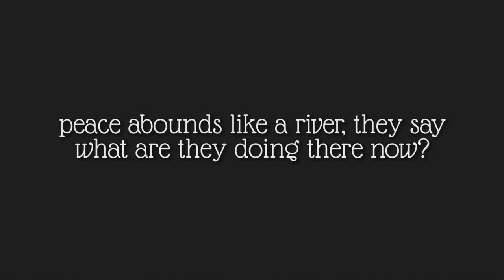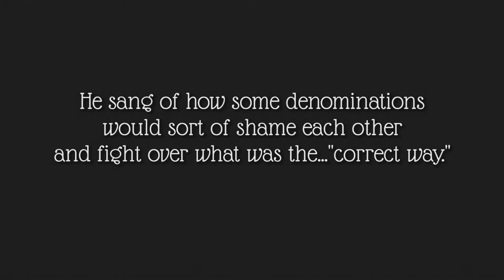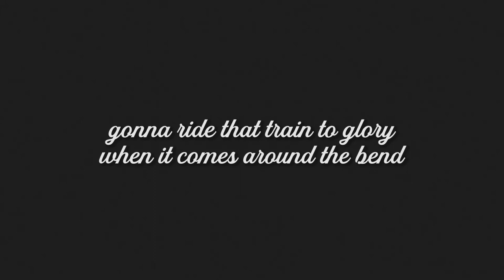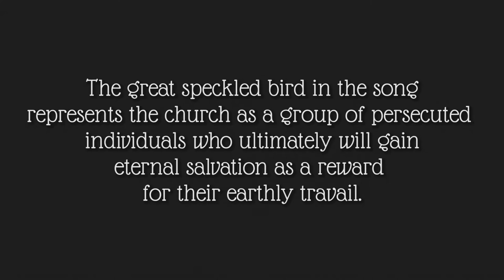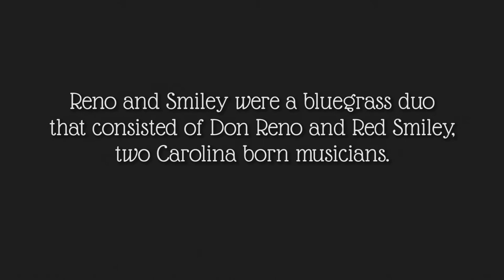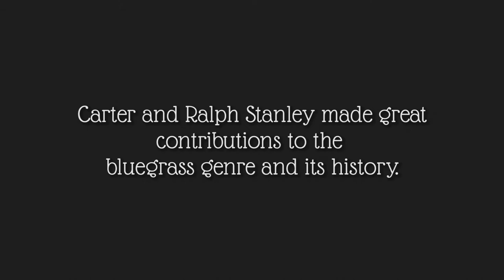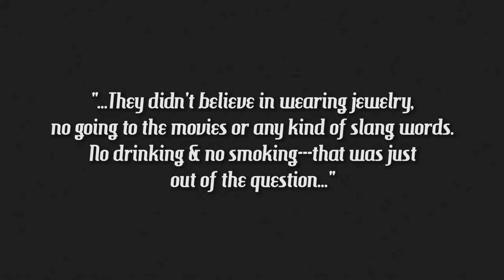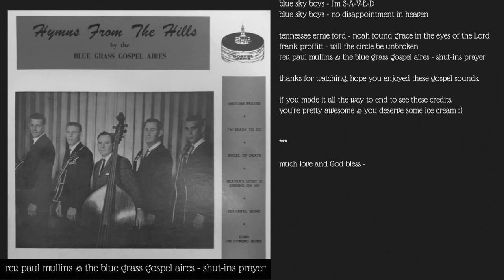country gospel and the old time spirituals - part 1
today we'll explore and highlight a few wonderful and talented artists of the past who not only paved the way for other artists after them, but also made contributions to the gospel genre with their sacred music.

timestamps:
0:00 - intro
2:04 - washington phillips
7:07 - roy acuff
15:30 - reno & smiley
19:03 - the stanley brothers
21:17 - the blue sky boys

↳ always posting music suggest. on my ig story too!

🌵 faq:
q: what camera do you use?
a: canon EOS 90D & EF 50mm 1.4 lens
q: what do you use to edit photos?
a: photoshop or lightroom, afterlight

[No Network Requests Please! ♡]